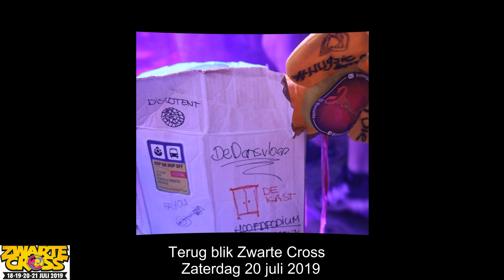Terugblik Zwarte Cross 2019 zaterdag 20 juli 2019 Lichtenvoorde NL